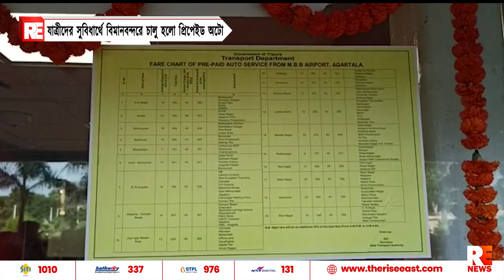যাত্রীদের সুবিধার্থে বিমানবন্দরে চালু হলো প্রিপেইড অটো